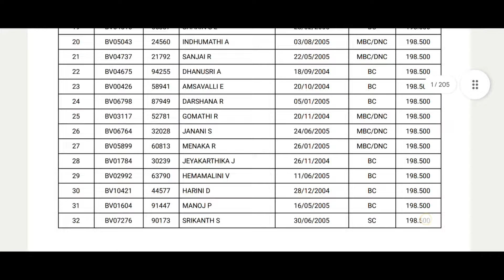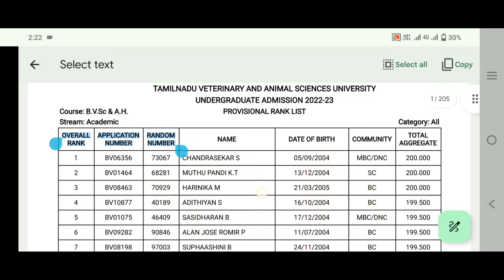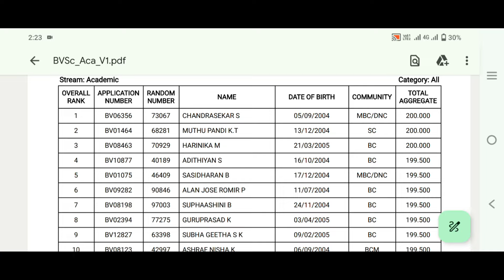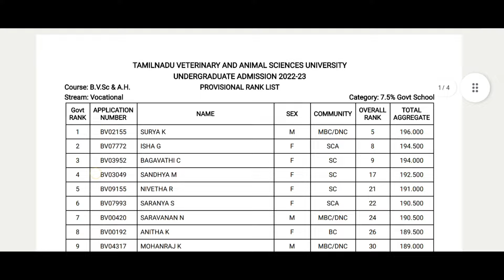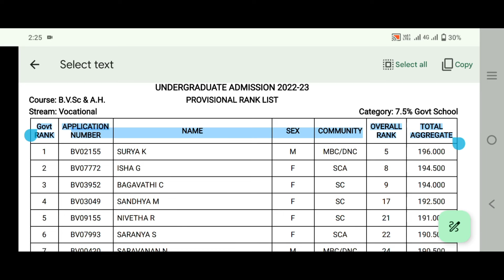Tanuvas Ranklist'ல நீங்க செக் பண்ண வேண்டிய 3 முக்கியமான விஷயம்? தெரியாதவங்க தெரிஞ்சுக்கோங்க!!2024-25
hey all , join our
What's app channel link 👇🏻